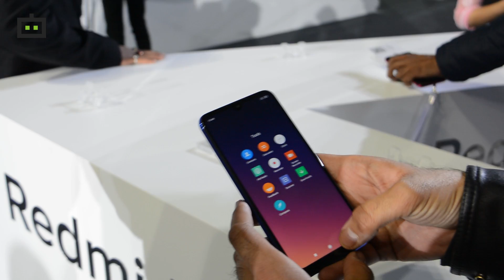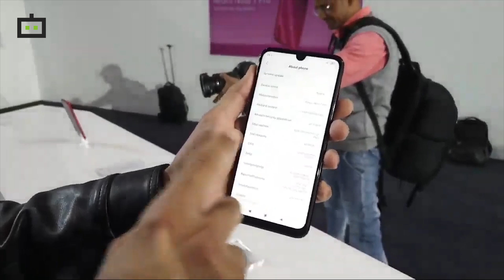ಭಾರತದಲ್ಲೇ ಮೊದಲ ಲಾಂಚ್ ಆದ Redmi Note 7 Pro ಖರೀದಿಸಲೇಬೇಕು!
The Redmi Note 7 Pro is a camera beast with a 48MP camera at its rear. This smartphone runs Android 9 Pie topped with MIUI 10. Also, it comes with a durable design, a capacious 4000mAh battery, a powerful Snapdragon 675 SoC, up to 128GB storage space and other interesting aspects.